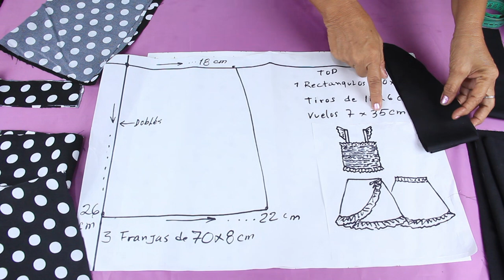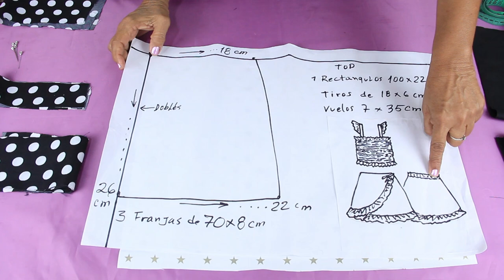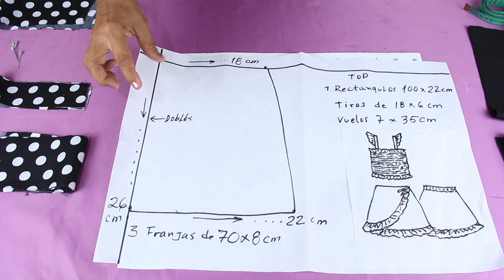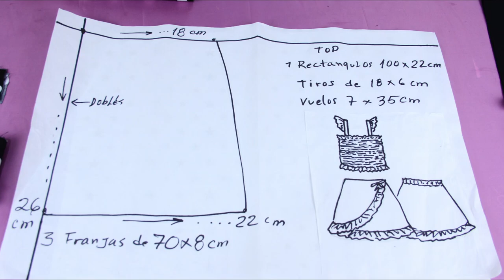✅️ Corta y cose Conjunto para niñas 🔥 [5] pasos simplificados.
Niñas 4 a 6 años